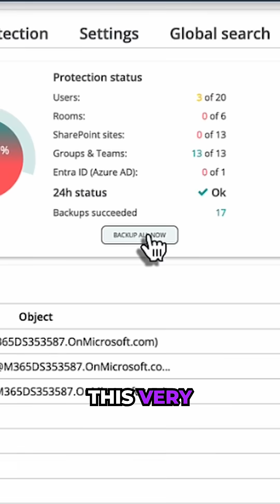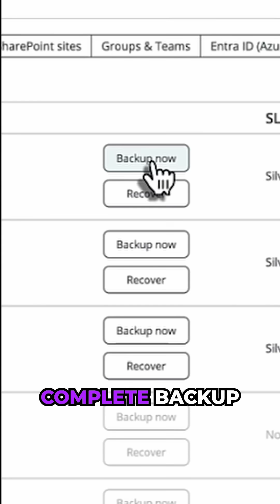How to back-up Microsoft 365 data easily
In this short, we look at how you can easily and affordably back up your Microsoft 365 data using an amazing AI tool called AFI.